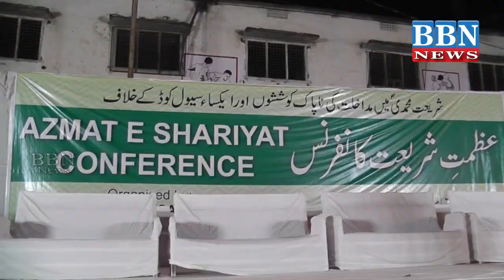Azmat -E-Shariyat Conference At Khilwat Ground, |Hyderabad | BBN NEWS